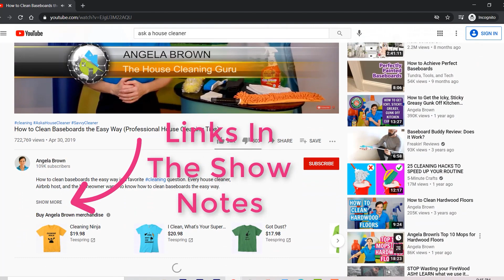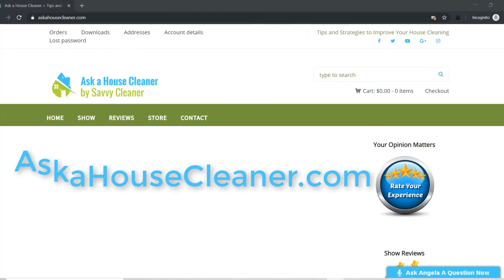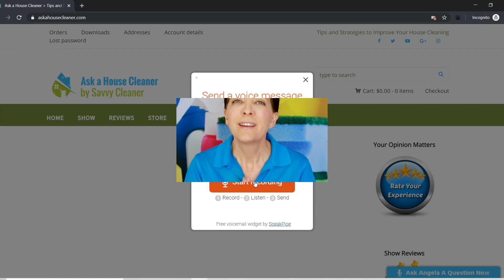Fly By Night Cleaning Company - For Those Cleaners with No Permanent Address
Fly By Night Cleaning Company? How does a fly-by-night cleaning company earn customer loyalty? Join Angela Brown, the House Cleaning Guru, as she takes us through the essential steps to build trust with clients and grow your business.

Learn how cleaning business owners can use flyers to build their business, what are cleaning walkthroughs, how to gain clients' trust, what kind of things cleaners can offer, what info a house cleaning website should have, and how to ask for testimonials.

By the end of this video, you'll have a clear understanding of what it takes to build a successful cleaning company that can earn customer loyalty and stands the test of time.

*** FLY BY NIGHT CLEANING COMPANY CHAPTERS ***
0:00 - Meet Angela Brown, the House Cleaning Guru
0:41 - How does a house cleaner gain clients' trust?
1:42 - What kind of things can cleaners offer?
1:52 - What info should a house cleaning website have?
2:34 - When should maids ask for testimonials?
3:20 - What is a cleaning walkthrough?
4:38 - Can cleaning business owners use flyers to build their business?
5:06 - What special projects can a maid offer?
7:04 - Where should a house cleaner leave flyers?
7:35 - What clues generate house cleaning referrals?

RESOURCES

Why People Don’t Believe You…: Building Credibility from the Inside Out
Building Credibility In Leadership: Principles for Secondary Leaders
Irrational Loyalty: Building a Brand That Thrives in Turbulent Times
Seeing the Big Picture: Business Acumen to Build Your Credibility, Career, and Company
Pro Leadership: Establishing Your Credibility, Building Your Following and Leading With Impact

SOCIAL MEDIA

** CREDITS **

Show Host: Angela Brown
Show Editors: Kristin Ochsner & PJ Barnes
Show Producer: Jenifer V. Holland